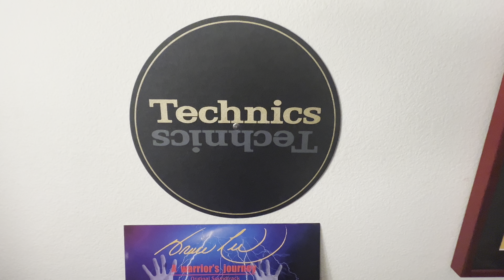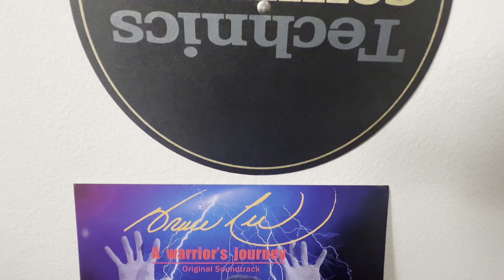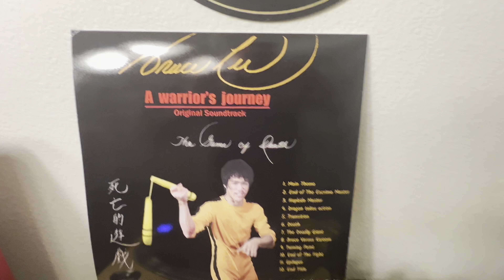Bruce Lee A Warrior’s Journey opening theme!